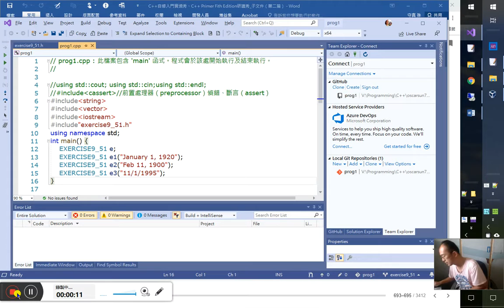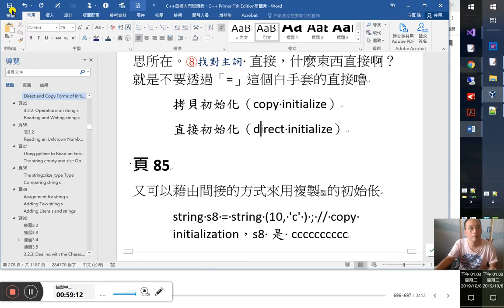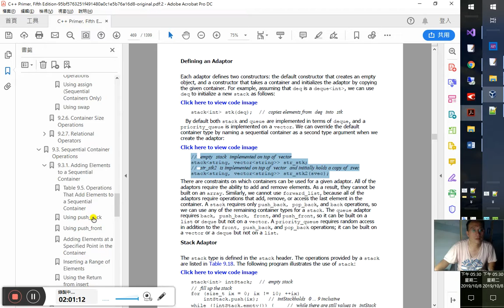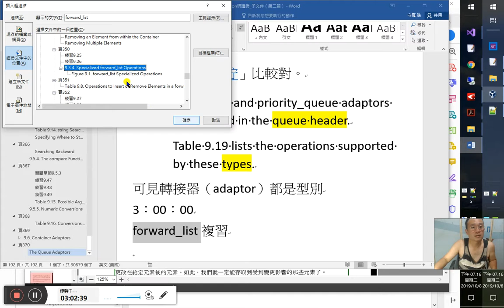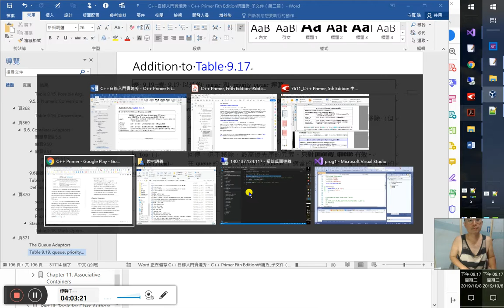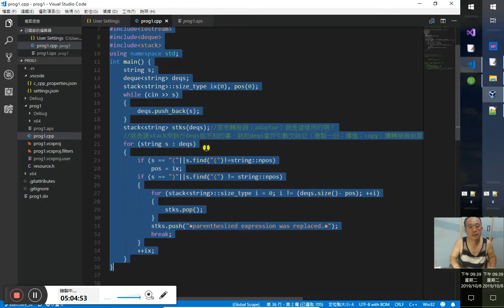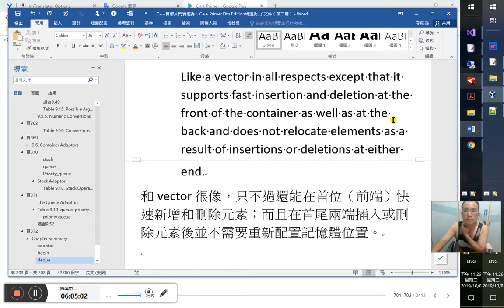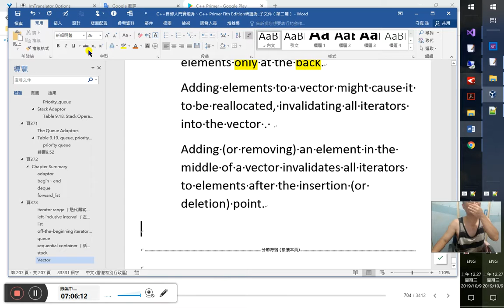C++自修入門實境秀、C++ Primer 5版研讀秀 59/ ~ v9循序容器圓滿-20191008_115707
9.6容器轉接器
程式庫定義了3個適配器（轉接器（adaptor））：
In addition to the sequential containers, the library defines three sequential container adaptors: stack , queue , and priority_queue .
An adaptor is a general concept in the library.
There are container, iterator, and function adaptors.
Essentially, an adaptor is a mechanism for making one thing act like another.
這個「another」就是適配器（adaptor）或容器轉接器（container　adaptor）本身所代表的（類似「委派」的相反。委派是我該做什麼不做，找別人做；而轉接器（適配器）則是我雖然不是它，但是我代它做）又委派可能是相同型別才行；而轉接器或適配器（adaptor）則是不同型別間的「委派」。
A container adaptor takes an existing container type and makes it act like a different type. For
For example, the stack adaptor takes a sequential container (other than array or forward_list) and makes it operate as if it were a stack .

13:20
A 表示 Adaptor
所以中文能力您說重不重要嘛！
Each adaptor supports all the relational operators: ==, !=,-‹,‹=,›, ›=. These operators return the result of comparing the underlying containers
這些運算子會回傳比較底層容器的結果。
→這樣會易讓人誤會「比較」是修飾「底層」這個形容詞的副詞。要改作文嘛！應改為：
這些運算子會回傳底層容器比較後的結果。
Table 9.17. Operations and Types Common to the Container Adaptors
通用於所有容器轉接器（container adaptor）的運算操作和型別成員
表9.17 :容器轉接器共通的運算和型別
size_type 大到足以容納這個型別最大的物件之大小的型別。
value_type 元素型別。
container_type 轉接器在其上實作的底層容器之型別。
A a; 創建一個名為a的空轉接器。
A a(c); 以容器c的一個拷貝創建一個新的轉接器，名為a。
關係運算子 每個轉接器都支援所有的關係運算子：==、!=、‹、‹=、›、›=。這些
運算子會回傳比較底層容器的結果。
a.empty() 如果a有任何元素，就為false，否則為true。
a.size() a中的元素數目。
swap(a, b)
a.swap(b) 對調a和b的內容；a與b必須有相同的型別，包括它們在其上實作的
容器之型別。
Defining an Adaptor
定義一個轉接器
34:40
每個容器轉接器都定義了二個建構器：
1.預設建構器（default constructor）建構了一個空的物件
2.帶了一個容器作為引數的建構器，會用這個容器引數來以拷貝的方式初始化這個剛建構的轉接器（adaptor）。可以說是拷貝初始化。
For example, assuming that deq is a deque‹int› , we can use deq to initialize a new stack as follows:
stack‹int› stk(deq); // copies elements from deq into stk
可見 轉接器就是能帶著那個引數的東西，做到那個引數原型做不到的事情
此例就是讓deq可以做到stack能做的事情
簡單地來講，轉接器它就是把「‹元素型別›」左邊的容器型別抽換掉！
拷貝初始化（copy initialize）
直接初始化（direct initialize）見Direct and Copy Forms of Initialization 初始化的直接和拷貝形式（頁84）
1:33:00
By default both stack and queue are implemented in terms of deque , and a priority_queue is implemented on a vector .
預設情況下，stack與queue都是以deque為基礎來實作的，而priority_queue則是在一個vector上實作的。我們可以覆寫預設的容器型別，只要在創建轉接器時，指名一個循序容 器作為第二個型別引數就行了：
// empty stack implemented on top of vector
stack‹string, vector‹string›› str_stk;
// str_stk2 is implemented on top of vector and initially holds a copy of svec
stack‹string, vector‹string›› str_stk2(svec);
頁370
什麼容器用在什麼轉接器上是有所限制的
1:40:00
All of the adaptors require the ability to add and remove elements.
所有的適配器（轉接器）都必須有增減元素的能力
轉接器（adaptor）是不能採用array與forward_list這兩種容器的
all of the adaptors require operations that add, remove, or access the last element in the container.
所有的轉接器都需要有加、減及存取最後一個元素的能力（要能對容器內最後一個元素的存取與增減能力）然而「back() 對 forward_list 無效」
3:12:00
因為forward_list，只有_after類的運算操作，而最後一個元素的after是不存在的，所以不能在最後一個元素上進行操作，也就無法對其做存取的動作了。（參見前9.3.4. Specialized forward_list Operations頁350-351）
stack
stack 轉接器（adaptor）只需要三種運算：
A stack requires only push_back, pop_back , and back operations,
queue
queue轉接器則不能由vector來建構：
The queue adaptor requires back, push_back, front , and push_front , so it can be built on a list or deque but not on a vector .
Priority_queue
priority_queue則不能用list來建構（建置）：
A priority_queue requires random access in addition to the front, push_back , and pop_back operations; it can be built on a vector or a deque but not on a list .
2:13:10
Stack Adaptor
堆疊轉接器（Stack Adaptor)
可見stack這種轉接器也是種型別：
The stack type is defined in the stack header.
Table 9.18. Stack Operations in Addition to Those in Table 9.17
 表9.18 :除了表9.17中以外的其他堆疊運算
s.pop()
預設使用deque，也能在list或vector上實作。
從stack移除最頂端的元素，但不回傳。
s.push(item)
s.emplace(args) 藉由拷貝或移動item，在stack上創建一個新的頂端元素，或從
args建構出該元素。
s.top() 回傳stack頂端的元素，但不回傳。

中文版又翻錯：
Returns, but does not remove, the top element on the stack.
回傳stack頂端的元素，但不回傳。
→移除。
2:26:40
stack‹int› intStack; // empty stack
// fill up the stack
for (size_t ix = 0; ix != 10; ++ix)
intStack.push(ix); // intStack holds 0 ... 9 inclusive
while (!intStack.empty()) { // while there are still values in intStack
int value = intStack.top();
// code that uses value
intStack.pop(); // pop the top element, and repeat
2:29:40
以上實例其實只是stack當作容器在操作，與適配器（adaptor）轉接器（adaptor）應該無關
2:34:00
頁371
每個容器轉接器都根據了它的底層容器型別的運算，而有一組自己的運算
這種運算並沒有繼承關係，在轉接器上是不能用底層容器型別的運算的
Each container adaptor defines its own operations in terms of operations provided by the underlying container type.
We can use only the adaptor operations and cannot use the operations of the underlying container type. For example,
calls push_back on the deque object on which intStack is based.